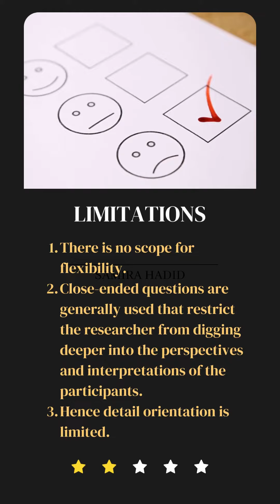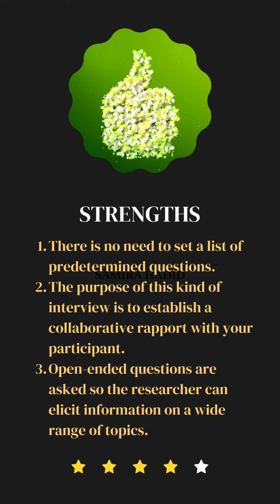Qualitative research: Interviews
Student-friendly academic research resource. All about interviews: structured, semi-structured, unstructured, strengths and limitations. Qualitative research series. Dissertation made easy.